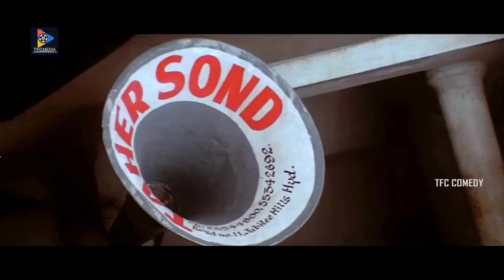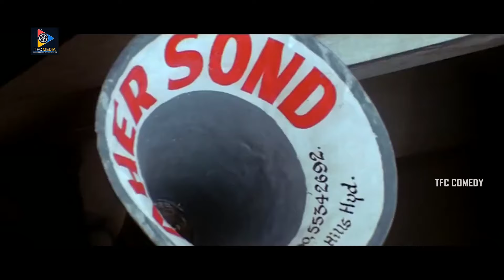Ram & venu Madhav Ultimate Comedy With Dog || Devdasu Movie Comedy Scenes || TFC Comedy